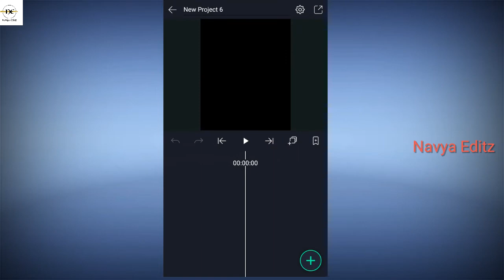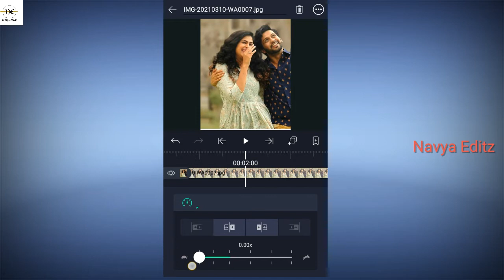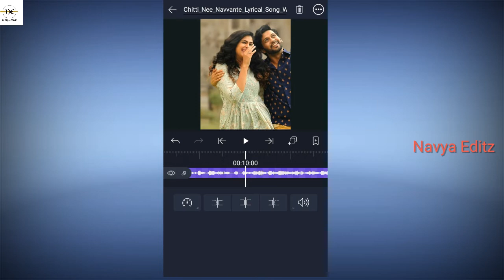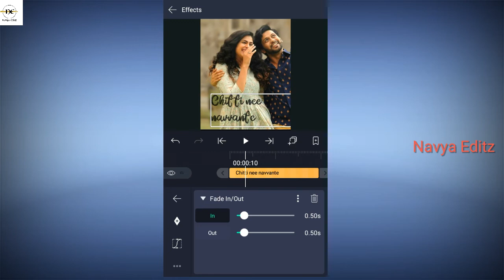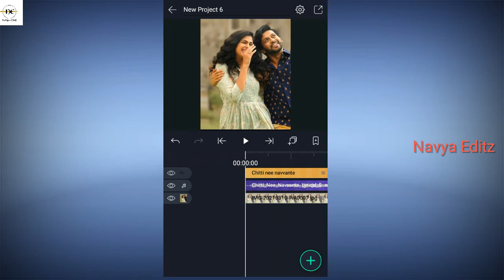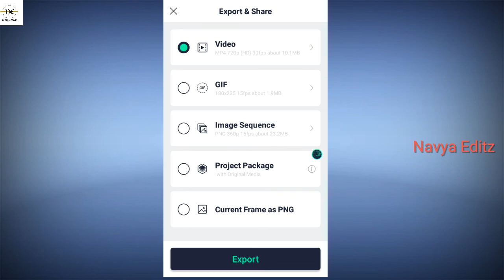Alightmotion lyrical status editing||alightmotion tutorial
How to create trending  lyrical status video editing in alightmotion.